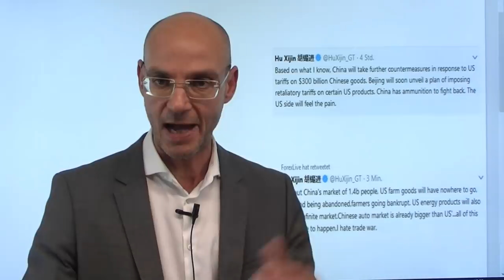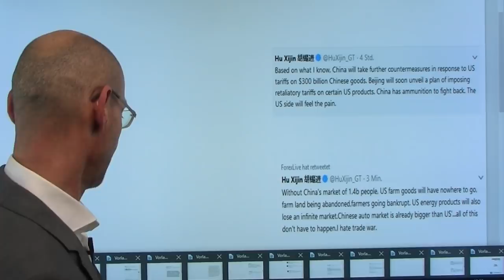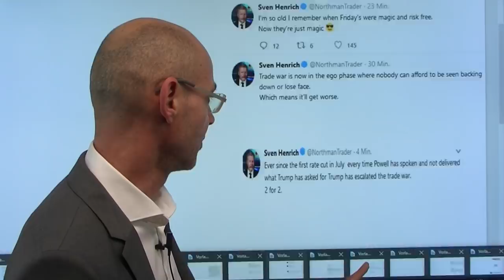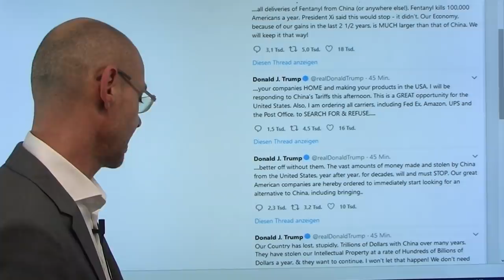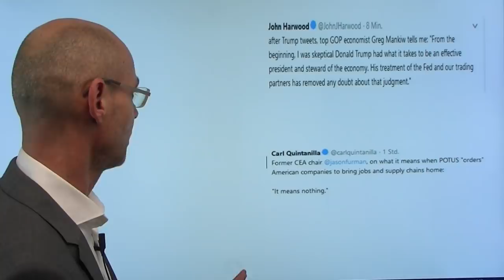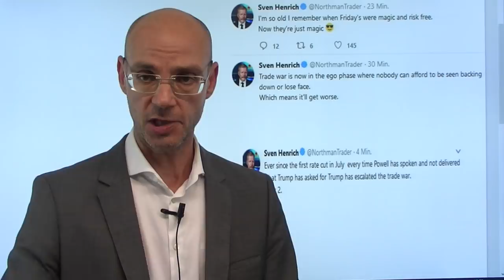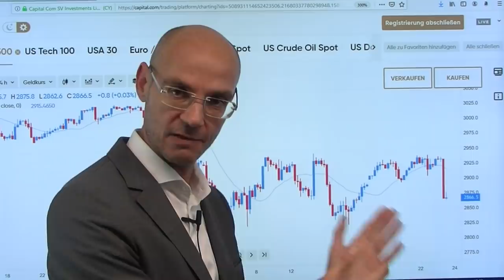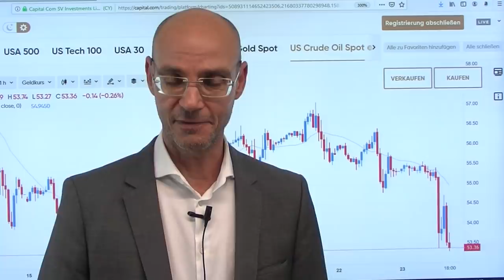Trump eskaliert! Marktgeflüster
Was für ein verrückter Handelstag! Eigentlich sollte heute die Rede von Jerome Powell in Jackson Hole (bei der sich der Fed-Chef alle Optionen offen hielt) im Vordergrund stehen - aber dann eskalierte der Handelskrieg zwischen den USA und China weiter: zunächst, weil China Gegenzölle ankündigte, dann, weil Donald Trump wiederum ankündigte, auf diese Gegenmaßnahmen mit neuen Manßnahmen zu reagieren - eine typische Spirale der Eskalation. Offenkundig will Trump amerikanische Firmen zwingen, ihr Geschäft aus China heraus zu verlagern - wozu er als US-Präsident jedoch gar nicht befugt ist. Dann erneute Attacken Trumps auf Powell mit der Frage, wer der größere Feind der USA seien: Xi Jinping oder Jerome Powell. Trump eskaliert und überreizt sein Blatt immer weiter, selbst die US-Republikaner verlieren langsam die Geduld..